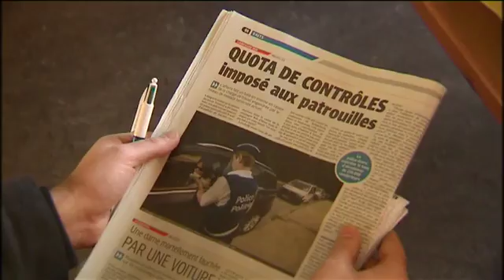Des quotas pour les contrôles d'alcoolémie ?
Les policiers bruxellois protestent contre des quotas de tests d'alcoolémie à Bruxelles en plus de la charge liée au niveau d'alerte 3.